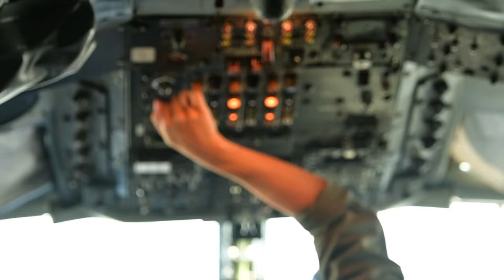Watch: US and Japan Team Up to Refuel F-15Js and 391st Strike Eagles in Epic Exercise!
909ARS Supports Exercise Southern Beach
KADENA AIR BASE, OKINAWA, JAPAN
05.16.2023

 Southern Beach is a locally organized bilateral training exercise that enhances interoperability through the opportunity for 18th Wing and JASDF units to practice mission planning, flying and debriefing together.
The 909th ARS supported the exercise through the execution of unmatched air refueling, aeromedical evacuation, and combat support during global contingencies and peacetime of professional combat-ready Airmen and partners. (U.S. Air Force video by Senior Airman Gary Hilton)

Film Credits: Video by Senior Airman Gary Hilton
18th Wing Public Affairs